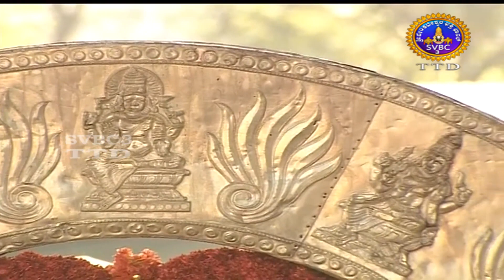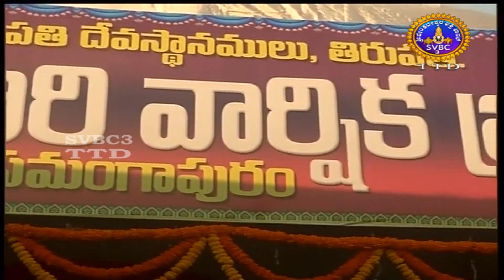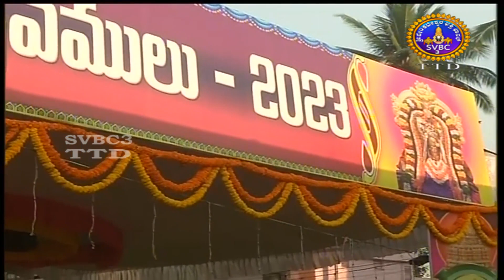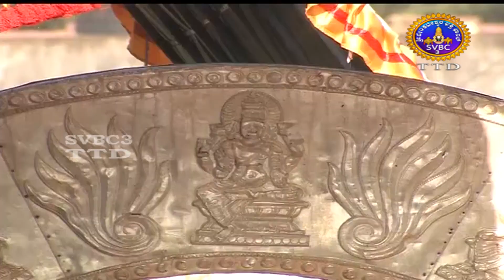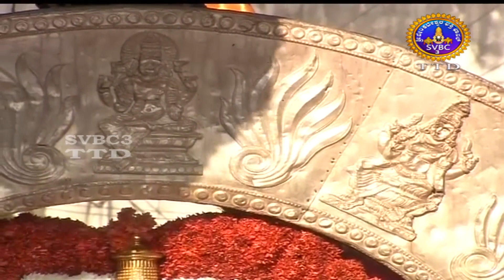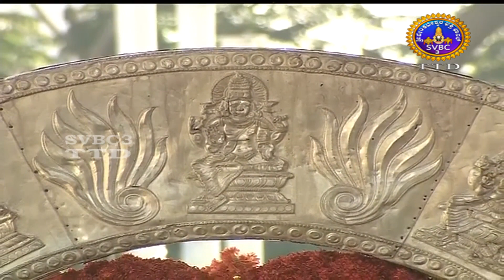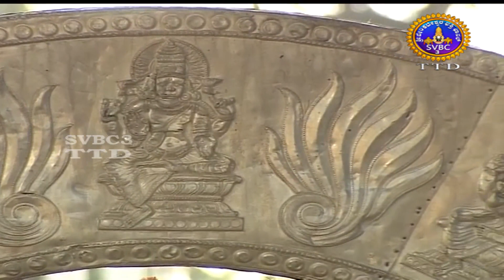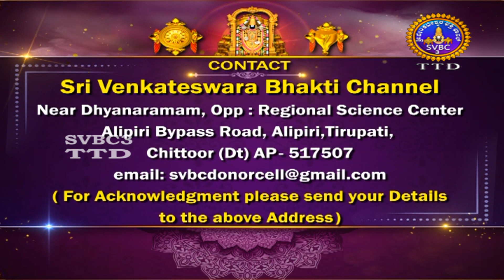Brahmotsavam|| Srinivasa Mangapuram|| Suryaprabha Vahana|| SVBC3 Kannada || 17-02-2023 || SVBC TTD